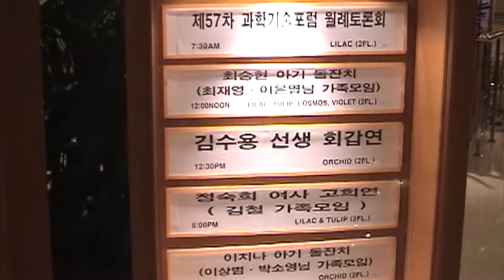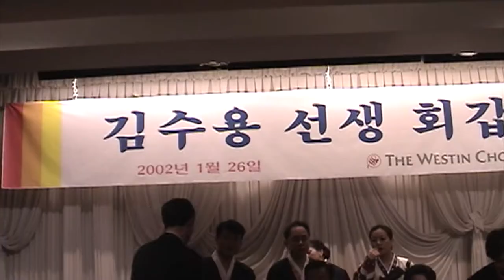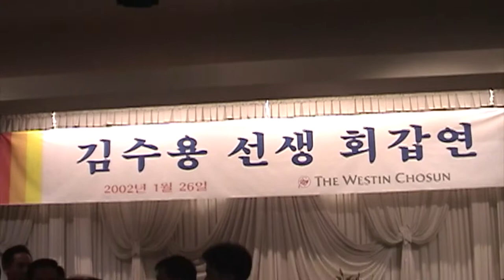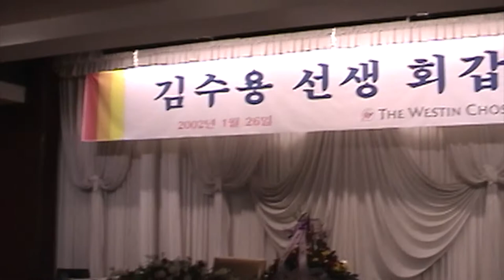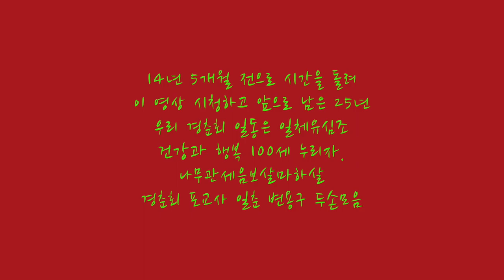김수용 선생 회갑연 풍경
김수용 선생 회갑연
2002년 1월 26일 12:30 PM
THE WESTIN CHOSUN HOTEL
ORCHID ROOM (2FL.)
 동문 김수용의 건강회복 기념
만수무강 발원하며 동영상을 만들다.
불기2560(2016)년 6월26일
영상 일춘 변용구

14년 5개월 전으로 시간을 돌려
이 영상 시청하고 앞으로 남은 25년
우리 경춘회 일동은 일체유심조
건강과 행복 100세 누리자.
나무관세음보살마하살
경춘회 포교사 일춘 변용구